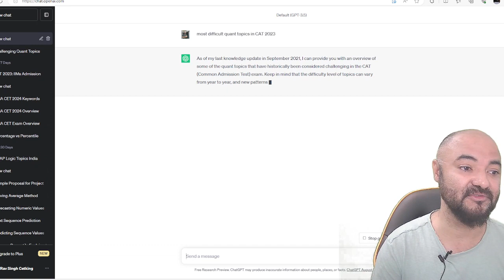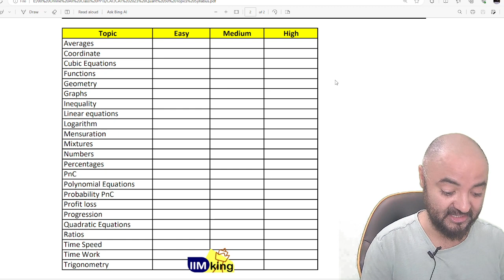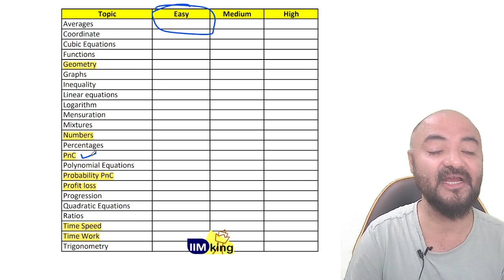Can Leave 7 Quant Topics for CAT 2023!